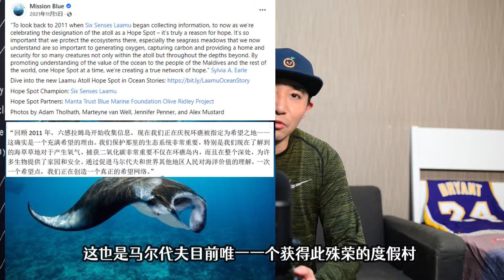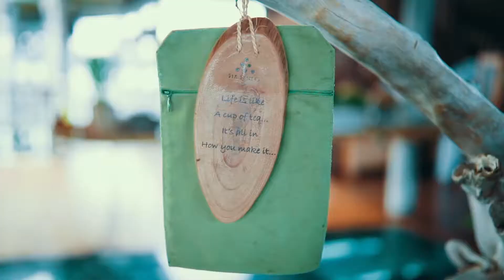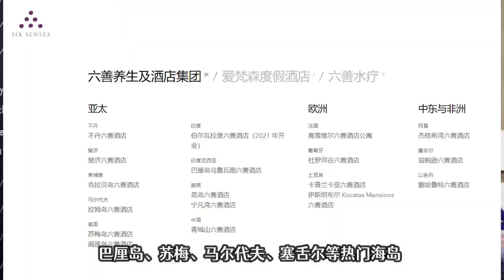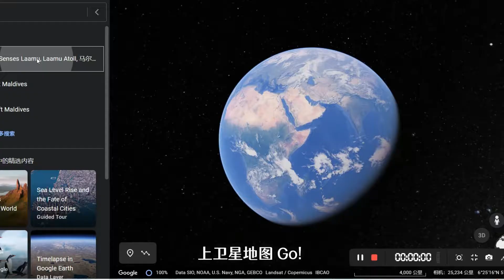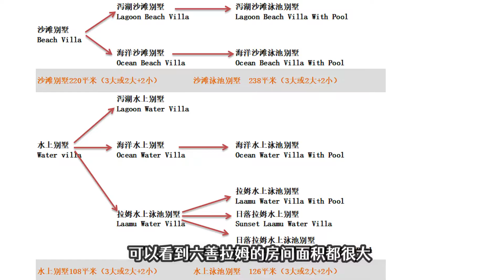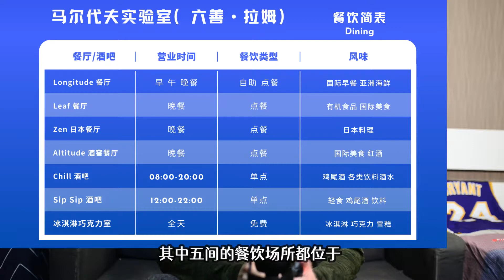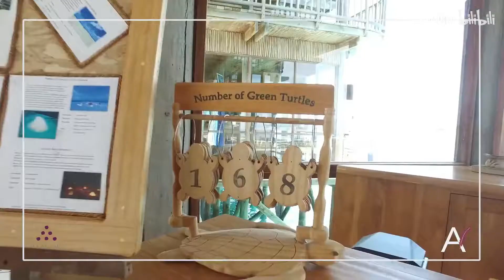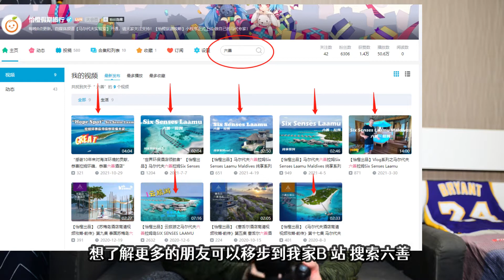“马代著名烂木头！环保头牌岛屿”P叔侃岛第十三集 马尔代夫六善·拉姆Six Senses Laamu Maldives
马尔代夫拉姆拉堤岛六善酒店（Six Senses Laamu Maldives）作为Laamu地区第一个度假村。这里是深处印度洋的僻静的拉姆环礁上唯一的度假村，岛屿有着独特的自然美景、白色粉末的细沙、繁茂的热带植物和水晶般清澈透明的水质。建在海滩上和礁湖的绿色水面上的拉姆拉堤岛度假村别墅从方方面面展示了自然友好型与奢华型的完美结合。酒吧和餐厅提供品质上乘的有机新鲜食物，本土养殖采摘，源于“热带”灵感调制的鸡尾酒，保存在天然酒窖中的500多种葡萄酒。拉姆拉堤岛各种娱乐项目：音乐、歌舞表演、调酒表演、烹饪表演。首屈一指的服务，从您抵达六善起，尽享“星期五”管家式超级服务直至离开。拉姆水疗中心设有时尚的私人护理室，提供印式按摩和全身按摩服务。度假村还设有一间现代化的健身中心、瑜伽馆和潜水中心。。。。